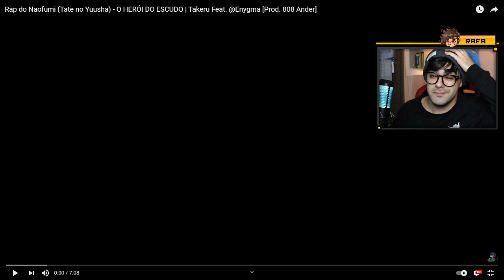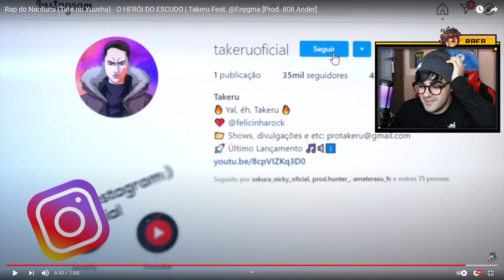NERD REACT - Rap do Naofumi (Tate no Yuusha) O HERÓI DO ESCUDO|Takeru Feat @Enygma_Music [Prod 808 Ander]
💚🎬 VÍDEO ORIGINAL: Rap do Naofumi (Tate no Yuusha) - O HERÓI DO ESCUDO | Takeru Feat. @Enygma [Prod. 808 Ander]

Voz - Takeru (@takeruoficial) e Enygma (@dillenygma)
Edição - (@kiu_zim)
Letra - Takeru (@takeruoficial)
Mixagem e Masterização - Zep (@giuseppefelippe)
Beat/Instrumental - 808 Ander (@808_ander)
Thumb - Teaga (@teaga027)
Colaborações - Felícia Rock (@felicinharock)